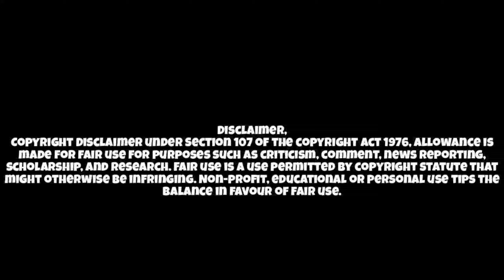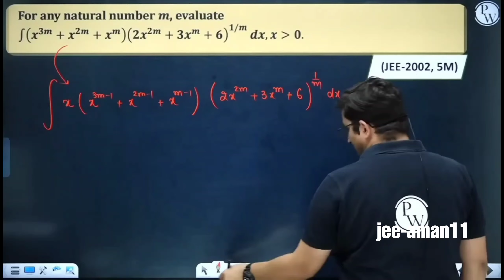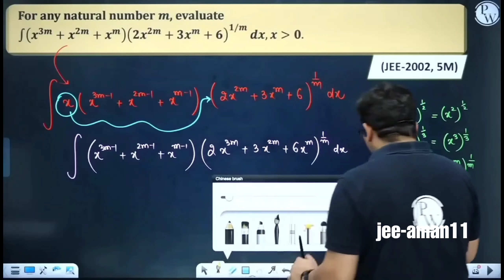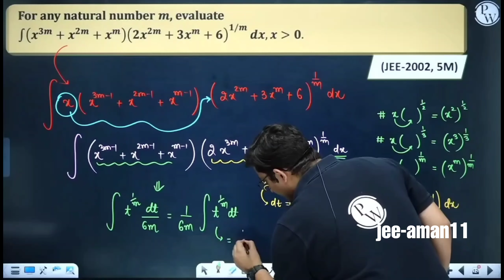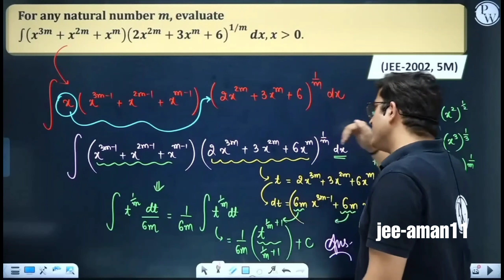jee advanced (2002) • solve this concept question in simple way | important advanced question ⚡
-our channel⭐